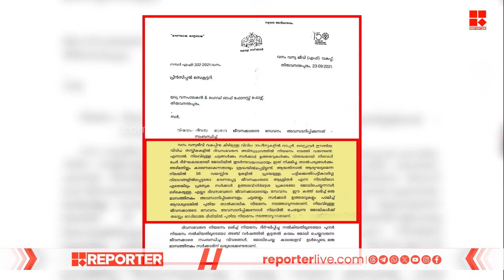അനധികൃതമായി ജോലി നൽകിയ ജീവനക്കാരൻ്റെ വേതനം ഷജ്ന കരീമിൽ നിന്ന് തിരിച്ചുപിടിക്കണമെന്ന ഫയൽ പൂഴ്ത്തി|DFO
അനധികൃതമായി ജോലി നൽകിയ ജീവനക്കാരൻ്റെ വേതനം ഷജ്ന കരീമിൽ നിന്ന് തിരിച്ചുപിടിക്കണമെന്ന ഫയൽ സെക്രട്ടറിയേറ്റിൽ പൂഴ്ത്തി | DFO Shajna Kareem

With Regards
Team RBC